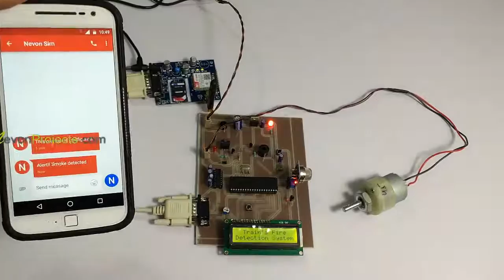Automatic Railway Safety System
This system uses PIC microcontroller circuit for automated railway train safety mechanism on fire or smoke with SMS alert to authorities